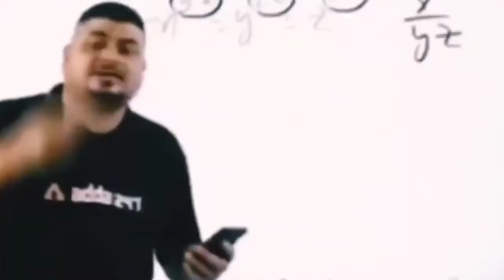Funny Movements Of | PUBG MOBILE LITE | Very Funny 😂😂😂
Important Messages :

Do Comment I Will Give You Likes 👍👍And Hearts ♥ 💕
10 Likes👍👍👍👍 We Want In This Video This Is Our Like Aim